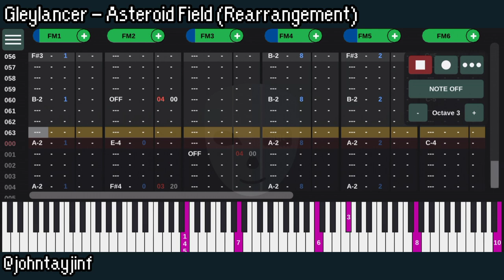Gleylancer - Asteroid Field (Rearrangement)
I like my more simplistic and minimalistic Twitter format for my videos to be honest. It's just easier to look at.
Also Gleylancer is great, go play it some other time.
I'll also be taking a 1-2 days break between each upload just so I don't pressure myself too much.

【Song Details】
Software used: DefleMask
Soundchip(s) used: YM2612
Production time: 1 day
BPM/Clock speed: 180BPM/60Hz
Amount of FM patches used: 10
Max amount of FM channels used: 5
Amount of PSG patches used: 7
Max amount of PSG channels used: 3 (incl. white noise)
Amount of samples used: 5

We talk about a lot of shit.